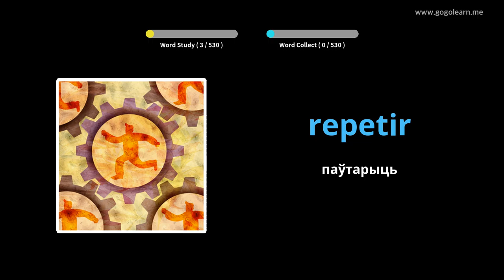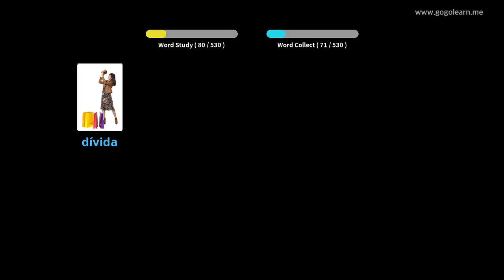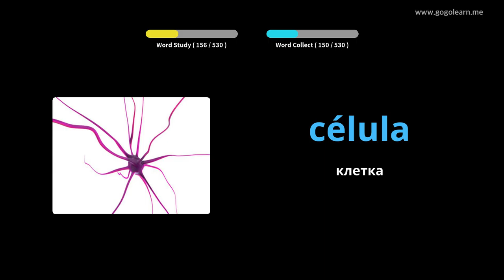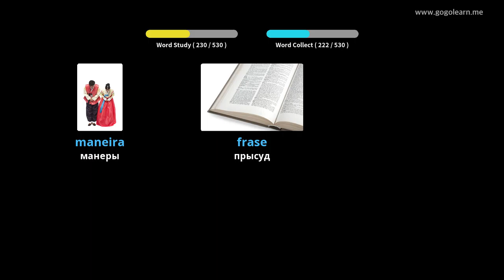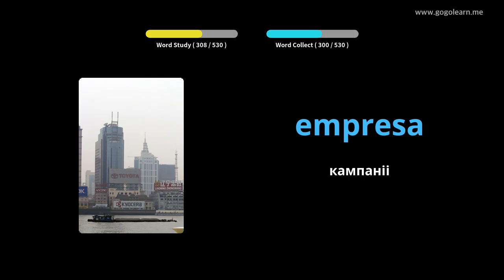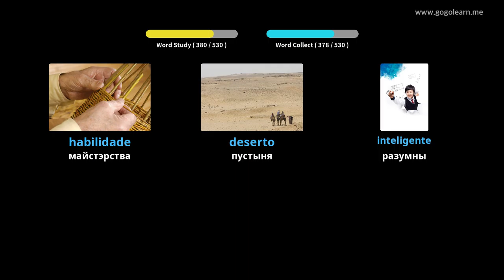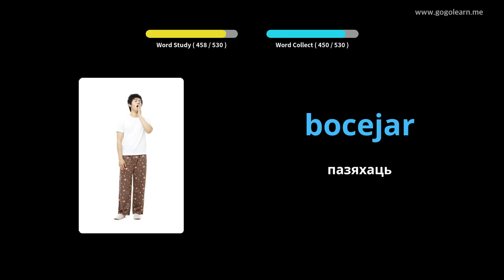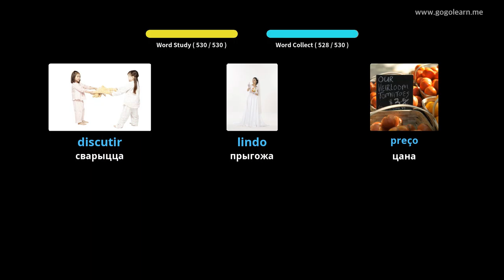Партугальская лексіка Базавая сярэдняя школа | Golearn